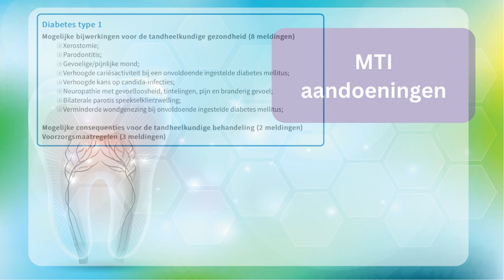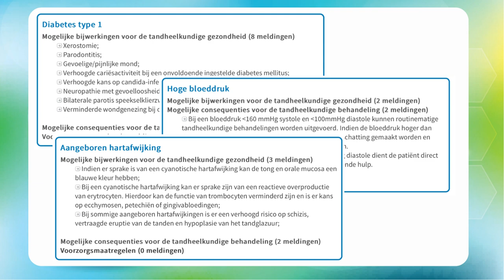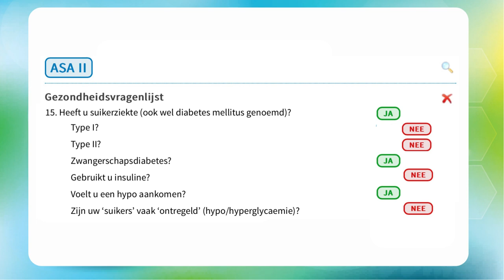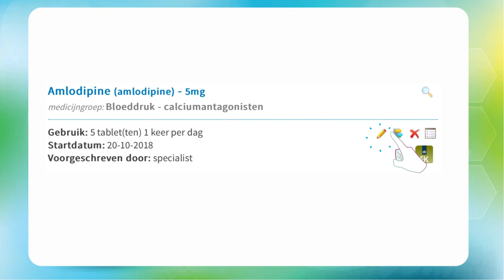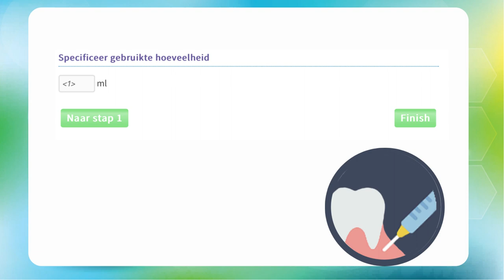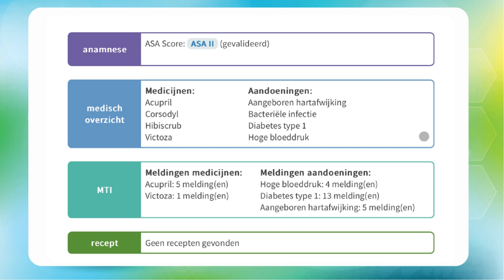meamedica | dental: medicatieveiligheid voor de tandheelkundige zorg